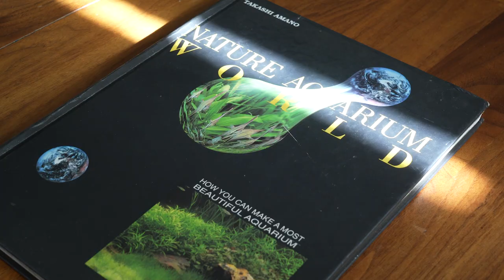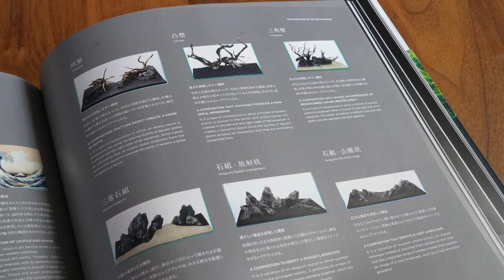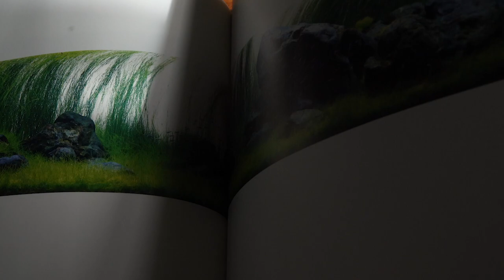Jeff Senske talks Takashi Amano and more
Jeff Senske of the @AquariumDesignGroup is a creative luminary in the Aquascaping hobby who has thought deeply about nearly every aspect of our hobby. And we were lucky enough to have him share many of those thoughts with us, and now you. The conversation covered everything: Takashi Amano's legacy, unfathomable forces, intention, sibling dynamics, weed-choked ditches, Chris Laukhaup and more! Be sure to tell us what left the biggest impression for you in the comments.

As always, thanks for the support, Oase North America!